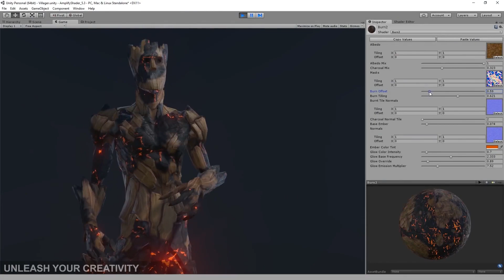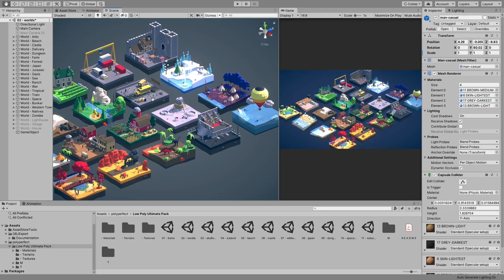6000+ UNBELIEVABLE ASSETS!!!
Check out Unity's New Year Sale with savings of up to 50%, on over 6000 offerings from: Models, Saving systems, Animations, Special effects, particles, sounds and more!

Some of the worlds best Unity Assets:
Dynamic Bone